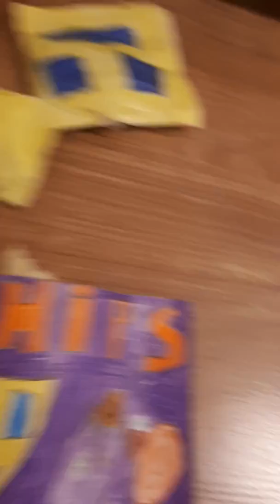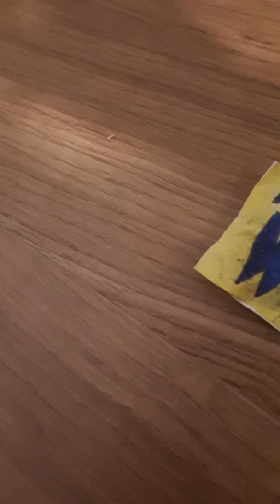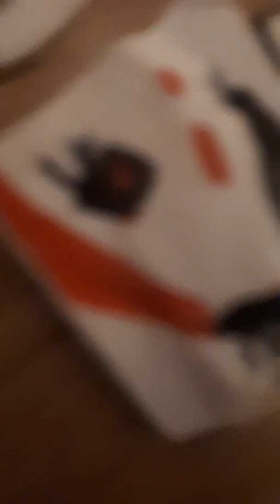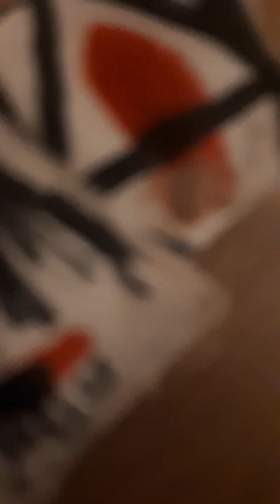Cubes story (1) cubes stuck in gum and chip monsters eat onion and cream chips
HIHI! Im a girl made a vid funny vids